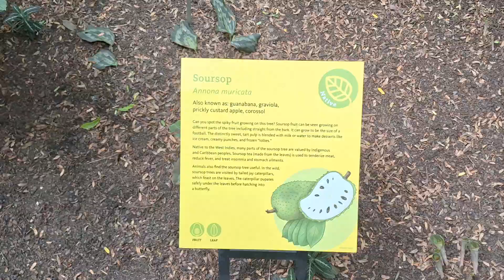garden sa park